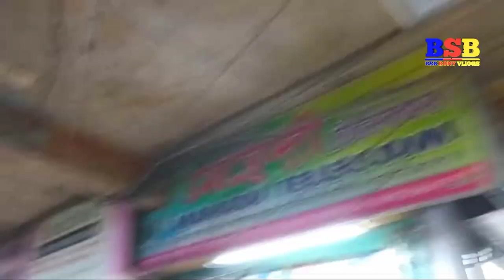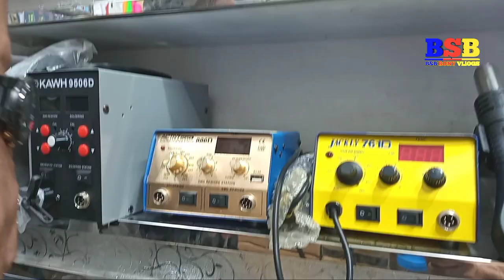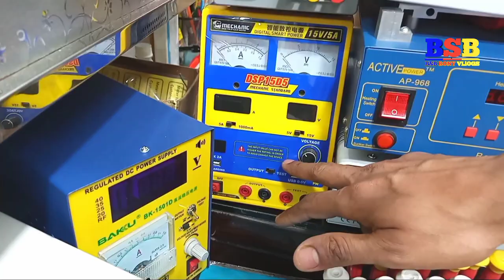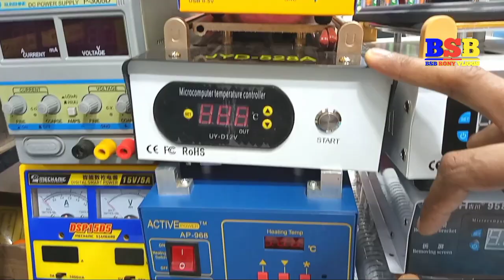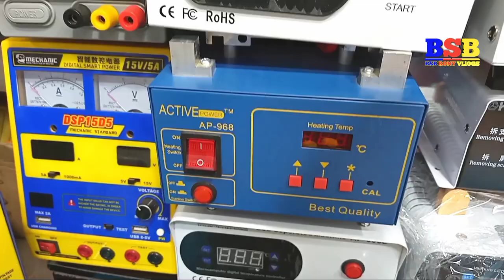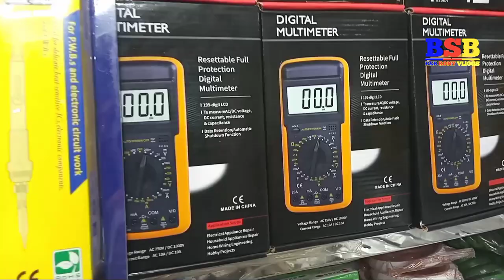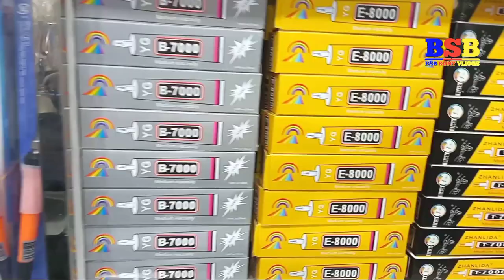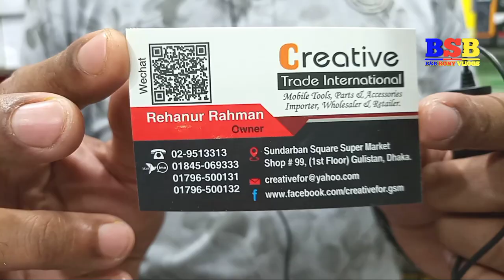মোবাইল সার্ভিসিং টুলস পাইকারি মার্কেট মোবাইল সার্ভিসিং সকল পণ্যের দাম জানুন এরকম সুবিধা আরকেউ দেবেনা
মোবাইল সার্ভিসিং টুলস পাইকারি মার্কেট
দারুন দারুন মোবাইলে এক্সেসরিজ টুলস কোথায় পাবেন। এরকম সুবিধা আরকেউ

Shop Name: Creative Trade International
Address:Sundarban Square Super Market
Shop#99( 1st Floor)Gulistan Dhaka

সালামুআলাইকুম BSB RONY VLOGS
সবাইকে জানাচ্ছি আন্তরিক শুভেচ্ছা ও অভিনন্দ আমরা কাজ করি মূলত যারা বেকার আছেন
অলরেডি যারা ব্যবসা করছেন তাদেরকে ইনফরমেশন দেওয়া কোথা থেকে এই ধরনের প্রোডাক্ট গুলো কিনতে পারেন
আমরা দাম এবং কোয়ালিটি   আপনাদের কাছে
শুধুমাত্র কিছুটা ধারণা দেওয়া সেটা করি
যখন আপনারা কিনবেন তখন কিন্তু আমি আপনার সাথে থাকবো না অবশ্যই
আপনার যাচাই-বাছাই করে কিনবেন    আর আমরা মাত্র আপনাদের  ইনফরমেশন   শুধু দিয়ে থাকি কোন দোকানদারের সাথে আমাদের কোন সম্পর্ক   নেই
যখন ব্যবসা করবেন আপনি   যাচাই-বাছাই করে নিতে হবে তার জন্য bsb Rony vlogs কোন ভাবে দায়ী না ! তো সবাই ভাল থাকবেন সুস্থ থাকবেন আসসালামু আলাইকুম

BSB RONY VLOGS📸
আপনার ব্যবসার পণ্য বিজ্ঞাপন  দিতে আমাদের
চাইলে আমাদের সাথে যোগাযোগ করতে

 mobile accessories cheap price in dhaka mobile accessories wholesale market in delhi mobile accessories business mobile accessories price bd mobile accessories price in bd mobile accessories wholesale market in delhi 2021 smartwatch powerbank bluetooth speaker wireless speaker awei bluetooth speaker price in bangladesh awei bluetooth earphone tws xpods 3t soundbox price mobile accessories atc nabenvlogs imran timran smartwatch price bd accessories
gulistan chorai market laptop gulistan patal market  gulistan patal market mobile accessories